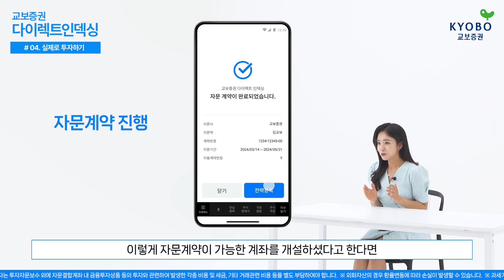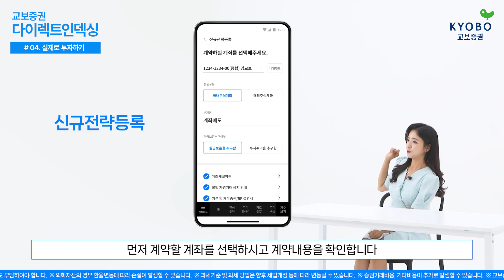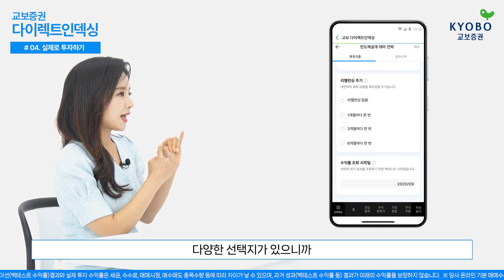교보증권 다이렉트인덱싱 사용법 4부 : 실제로 투자하기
지금까지의 투자는 어떠셨나요?
답답하고 불편하셨다면 이제 교보증권 다이렉트 인덱싱을 통해
투자 방식의 혁신을 경험해보세요.

맞춤형 자산관리를 할 수 있는 초개인화 투자 플랫폼,
Win.K에서 투자를 쉽고 간편하게 경험해보세요

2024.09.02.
교보증권 다이렉트인덱싱 서비스 출시

※ 투자자는 금융투자상품에 대하여 당사로부터 충분한 설명을 받을 권리가 있으며, 투자 전 투자설명서 및 약관을 반드시 읽어보시기 바랍니다.
※ 이 금융상품은 예금자보호법에 따라 보호되지 않습니다.
※ 금융투자상품은 자산가격 변동, 신용등급 하락 등에 따라 투자원금의 손실(0~100%)이 발생할 수 있으며, 그 손실은 투자자에게 귀속됩니다.
※ 과거성과 시뮬레이션(백테스트 수익률)결과와 실제 투자 수익률은 세금, 수수료, 매매시점, 매수매도 종목수량 등에 따라 차이가 날 수 있으며, 과거 성과(백테스트 수익률 등) 결과가 미래의 수익률을 보장하지 않습니다.
※ 당사 온라인 기본 매매수수료율은 국내 주식 0.0692%~0.1492%이며, 해외주식 0.3%이며, 기타 자세한 사항은 홈페이지를 참고하시기 바랍니다.
※ 투자자문 체결시 투자자문보수(수수료)는 다이렉트인덱싱(한국주식) 연 0.5%, 다이렉트인덱싱(미국주식) 연 1.0%로 매 분기말의 익월 3영업일에 직전 분기 보수를 징수합니다.
※ ETF거래 시 보수(ETF별 상이)가 추가 발생합니다. 자세한 사항은 해당 ETF운용회사 홈페이지를 참고하시기 바랍니다.
※ 중도해지 수수료는 발생하지 않습니다. 단, 해지일 이전까지 일수 계산된 투자자문보수는 발생합니다.
※ 투자자는 투자자문보수 외에 자문결합계좌 내 금융투자상품 등의 투자와 관련하여 발생한 각종 비용 및 세금, 기타 거래관련 비용 등을 별도 부담하여야 합니다.
※ 외화자산의 경우 환율변동에 따라 손실이 발생할 수 있습니다.
※ 과세기준 및 과세 방법은 향후 세법개정 등에 따라 변동될 수 있습니다.
※ 증권거래비용, 기타비용이 추가로 발생할 수 있습니다.
※ 교보증권 다이렉트 인덱싱은 KB자산운용의 「My port」를 사용합니다.
※ 문의사항은 각 영업점 및 소비자보호부 고객지원파트(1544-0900)로 문의하여 주시기 바랍니다.  ※ 교보증권 준법감시인 심사필 제 80-220 호(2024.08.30 ~ 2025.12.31)